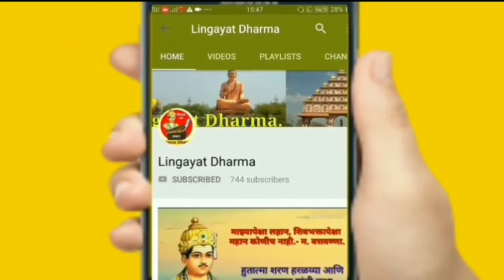Features of sharana philosophy. | शरणचळवळीची वैशिष्ट्ये